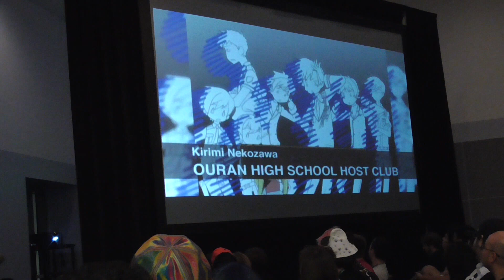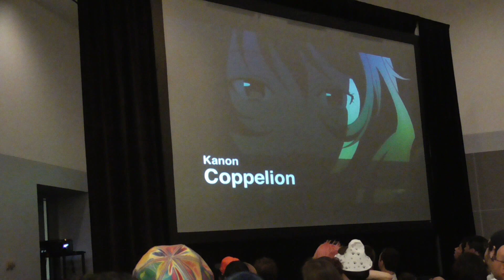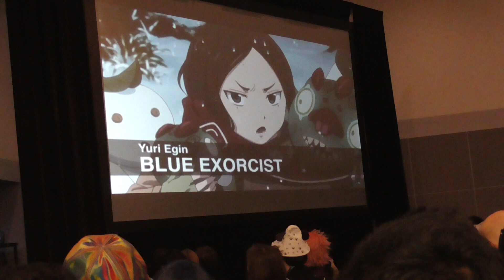Cherami Leigh at Anime Expo 2015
Voice actress Cherami Leigh, during the Inside the Voice Actors Studio panel at Anime Expo 2015, give us her biography and provides advice for those aspiring to become voice actors.

Cherami Leigh has been in the following anime:

Peanut Big Top on Lalaloopsy Girls
Kirimi Nekozawa on Ouran High School Host Club
Lichtenstein on Hetalia
Patricia Thompson on Soul Eater
Kanon on Coppelion
Suzuha Amane on Steins Gate
Miss Goldenweek on One Piece
Lucy Heartfilia on Fairy Tail
Asuna on Sword Art Online
July on Darker Than Black
Yuri Egin on Blue Exorcist
Road Kamelot on D. Gray-Man
Toto on Magi The Kingdom of Magic
Gaige on Borderlands 2
Mink Aino on Sailor Moon

The video file was corrupted which is why it seems so short.